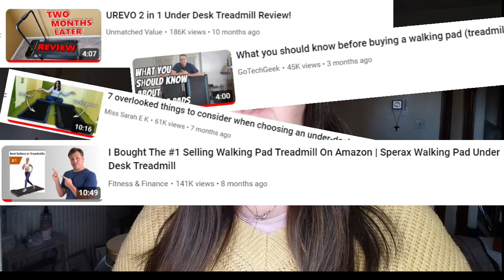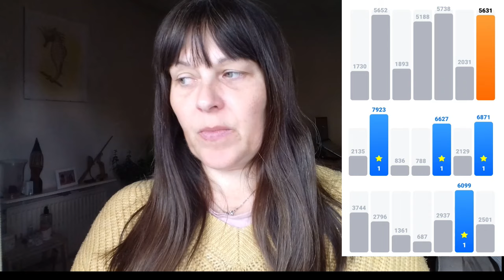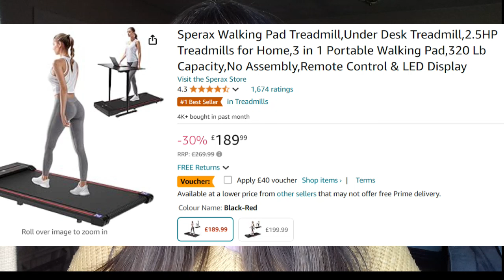I Made A Big Purchase - Will I Regret This?